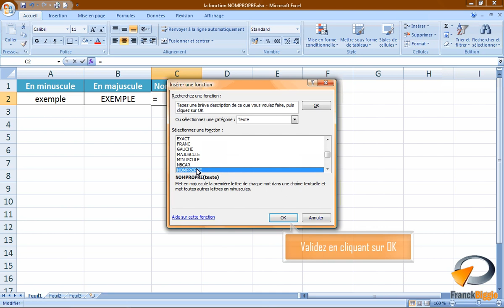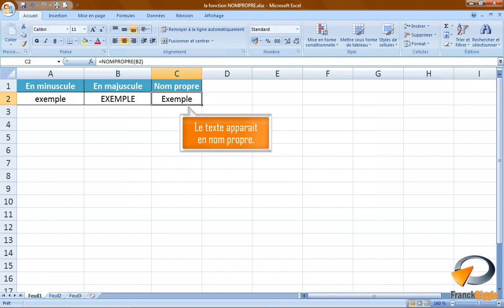La fonction NOMPROPRE dans Excel - Formation Excel Marseille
Tutoriel vidéo sur la fonctionnalité d' Excel : La fonction NOMPROPRE,  issu de la formation Excel perfectionnement de Optivalys Formations à Marseille.